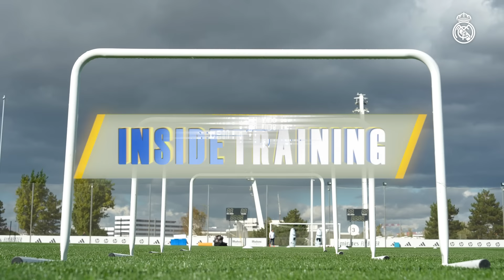All international players back with Ancelotti! | Real Madrid City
The team trained at Real Madrid City and completed another day's work in preparation for the match against Celta, in the tenth round of LaLiga. Ancelotti regained all his internationals for the session, including Rodrygo, Endrick and Valverde, who worked indoors. The training session began with a warm-up on the pitch, followed by some drills with the ball. Ancelotti‘s men then carried out possession and pressing drills, played some challenging games on a small pitch, and finished with some tactical work.